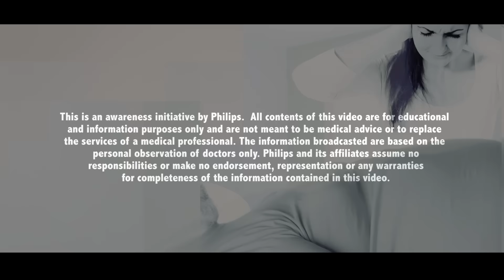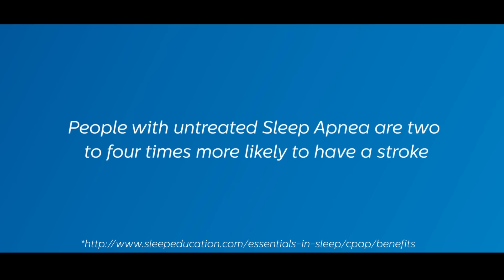Snoring - a threat to your mind, body and soul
Snoring is a key symptom of Sleep Apnea. If not treated on time, it can affect various  neurological functions in the body. It can hamper the ability to judge situations or execute actions and also cause memory loss.